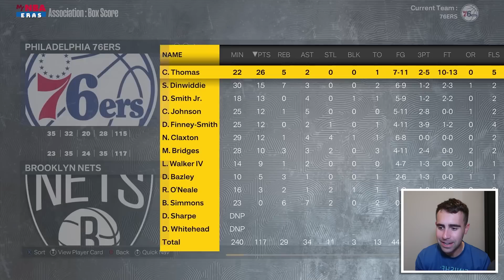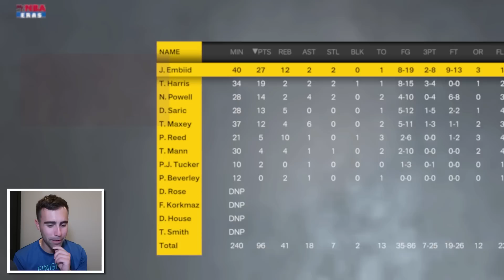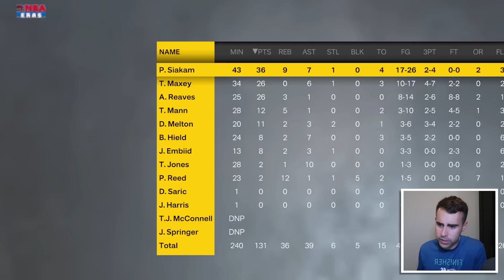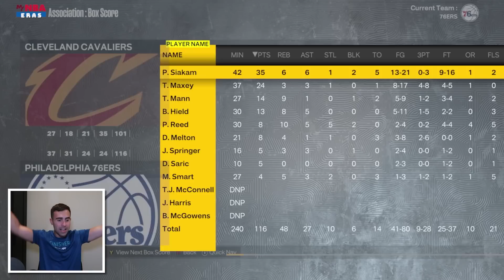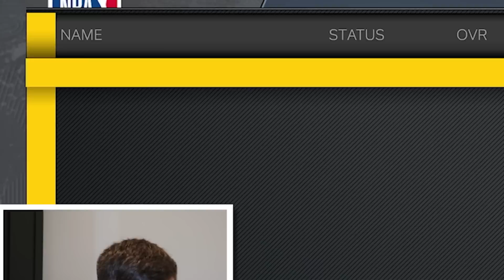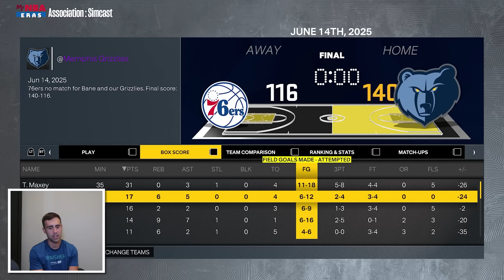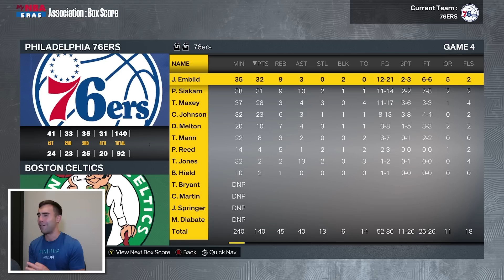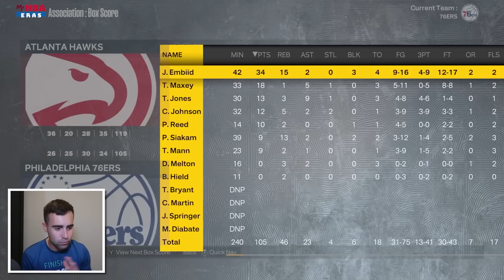TRADING James Harden and Rebuilding the 76ers